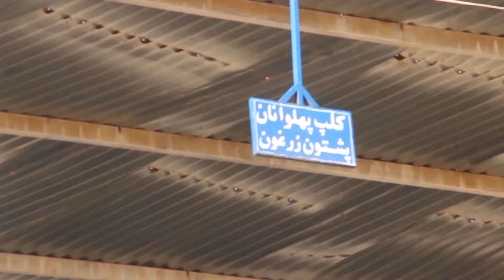میله پهلوانی در هرات ، مسابقه نادر و فرشاد - نصیر انده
The purpose of creating this channel is to publish the achievements of Afghanistan's elites, to show the growth and development of Afghanistan, to document the historical places of the country, to convey the message of truth to Muslims and to prepare the interpretation of the Holy Quran.

هدف از ایجاد این کانال نشر دستاورد های نخبگان افغانستان، نشان دادن رشد و ترقی افغانستان، تهیه مستند از اماکن
 تاریخی کشور، رساندن پیام حق برای مسلمانان و تهیه تفسیر قرآن کریم است.